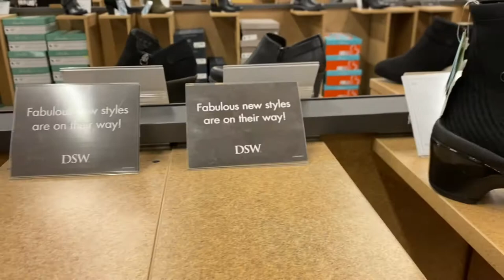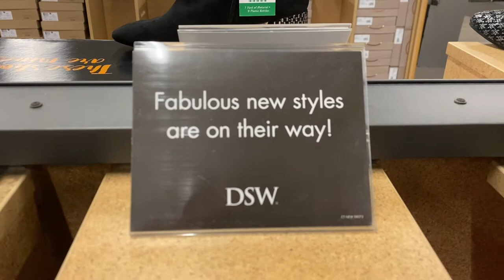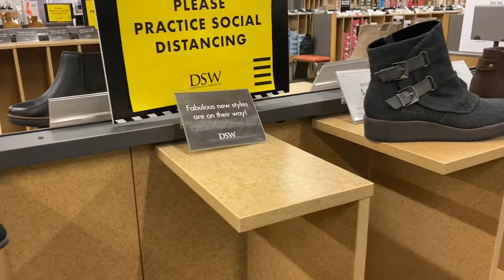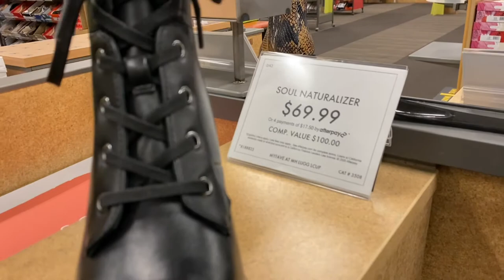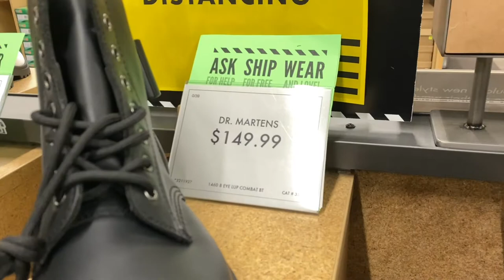Booties and Boots @ DSW - Designer Shoe Warehouse: Shop with me!!!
HEY PEEPERS!!!

IT'S YOUR GIRL BEAR... I  LOVE TO ENCOURAGE, INSPIRE, MOTIVATE, SHOP, AND DECORATE!!!

TODAY I WANT YOU TO:

COME PEEPING WITH ME IN DSW!!!

WELCOME TO THE FAMILY AND THANK YOU ;)